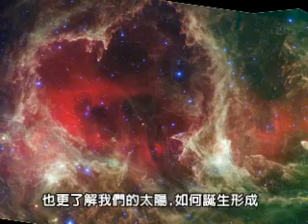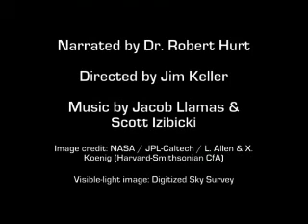W5: 恆星形成區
本輯「天文趣問-大發現特輯」特寫了「W-5 恆星形成區」。由美國航太總署加州理工學院「紅外線資料處理分析中心」2009年錄製
中央研究院天文及天文物理研究所 天文推廣小組翻譯